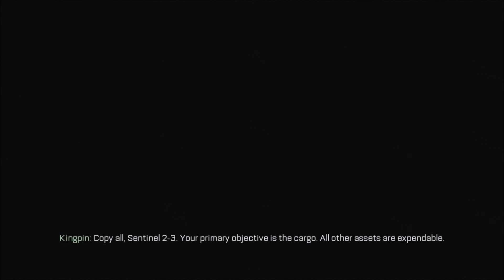Call of Duty: Advanced Warfare Playthrough - Episode 9 - Crash